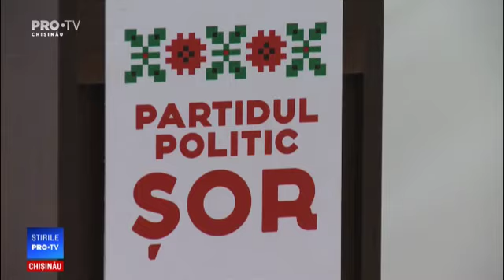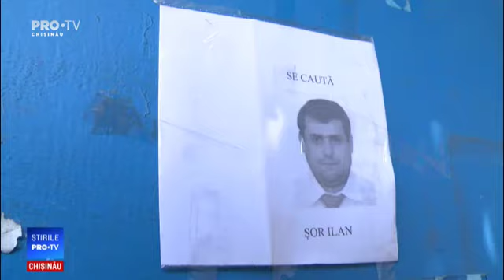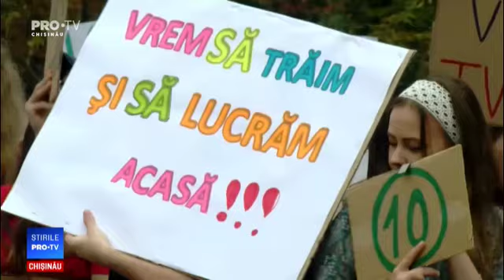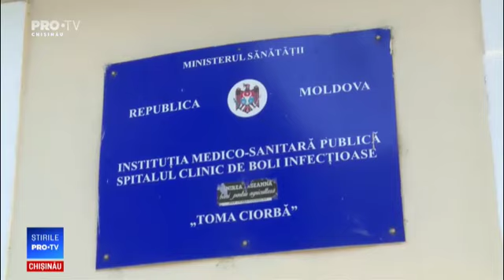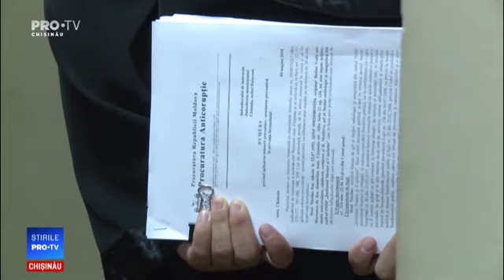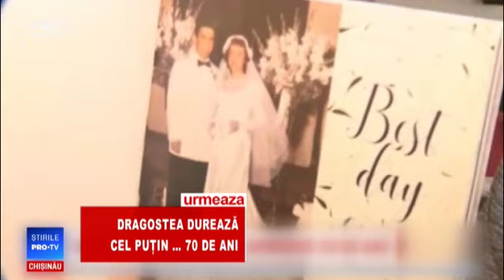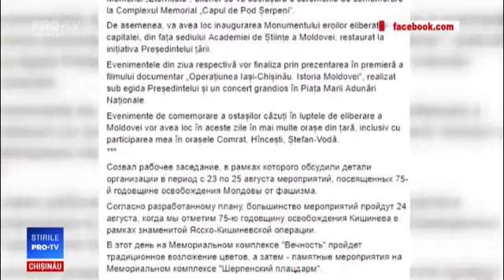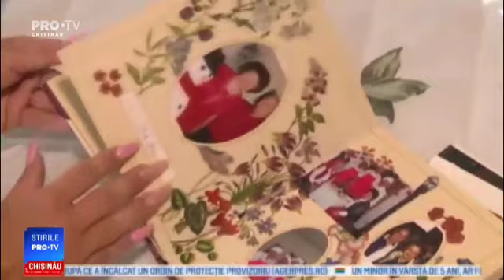Stirile Pro TV 15 AUGUST 2019 (ORA 17:00)